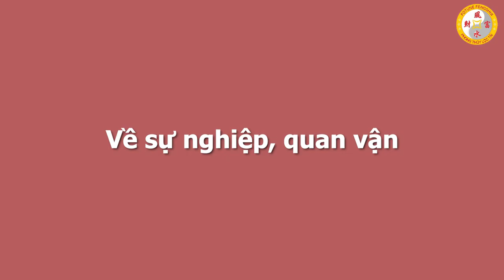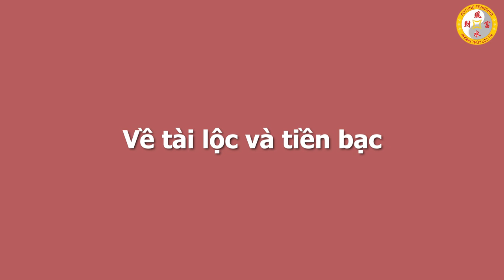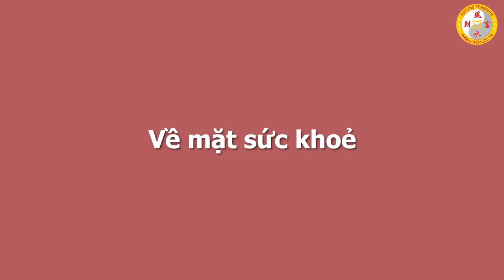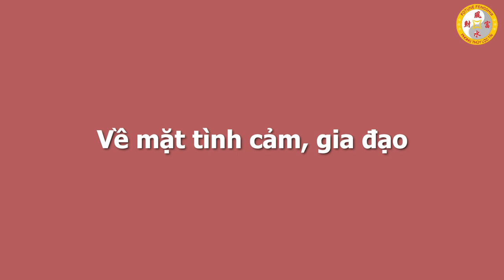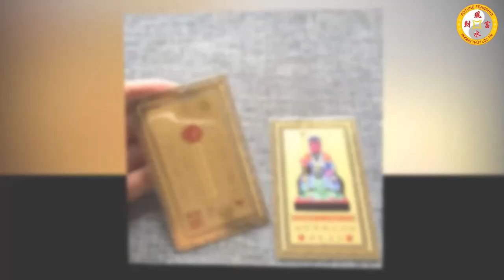Xem Tử Vi Tuổi Nhâm Tý 1972 Tháng 8 Âm Lịch GIÀU CÓ NGÚT NGÀN, 100 Tỷ Cầm Tay Nếu Biết Điều Này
01. Linh phù giải hạn
02. Hồ lô hóa giải Ngũ Hoàng
03. Mai Hoa Phú Quý
04. Gương bát quái tinh cầu
05. Kim bài thái tuế 2023
06. Vòng tam hợp Dần Ngọ Tuất
07. Vòng tam hợp Thân Tý Thìn
08. Vòng tam hợp Hợi Mão Mùi
09. Vòng Tam Hợp Tỵ Dậu Sửu
10. Bát bảo tâm kinh
11. Minh Quang pháp bảo cầu
12. Minh Quang pháp bảo lục giác
13. Tỳ Hưu Lộc Tài (Đồng)
14. Tỳ Hưu Khai Vận ( Bạch Ngọc)
15. Bách Niên Tụ Tài ( tụ tài lộc)
16. Song long ngọc ấn ( ấn thăng quan)
17. Kim bài ngũ Lộ Thần Tài
18. Hồ lô bình an ( treo xe)
19. Móc khóa văn xương
20. Ống bút văn xương gỗ đào
21. Bút văn xương gỗ đào
22. Bút văn xương gỗ đào nhỏ
23. Hoa mai kim tiền ( mạ vàng )
24. Các vật phẩm phong thủy khác Xem Tử Vi Tuổi Nhâm Tý 1972 Tháng 8 Âm Lịch GIÀU CÓ NGÚT NGÀN, 100 Tỷ Cầm Tay Nếu Biết Điều Này.